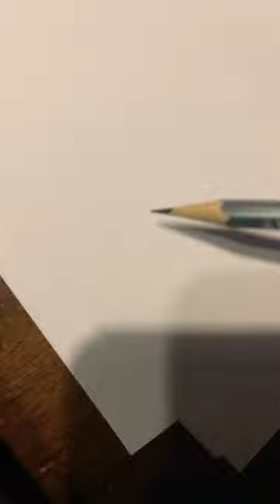drawing artist art painting